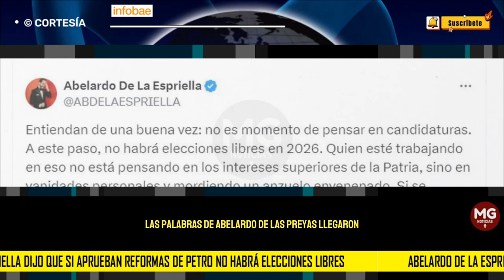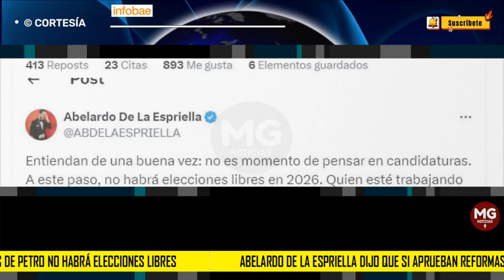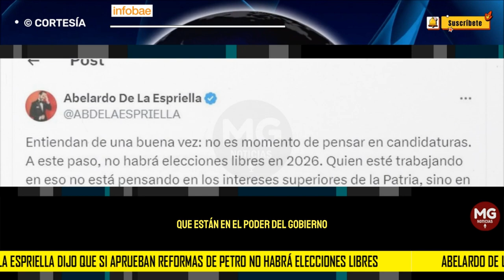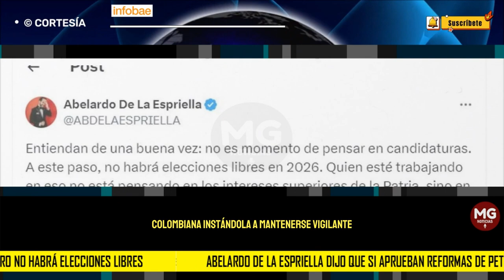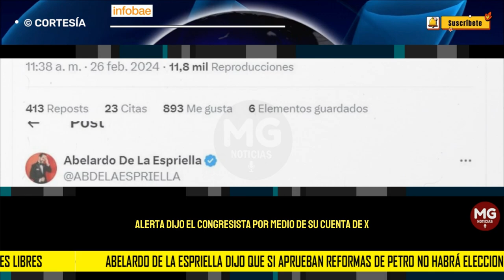❌ URGENTE ADVERTENCIA ABELARDO DE LA ESPRIELLA A TODOS LOS COLOMBIANOS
Abelardo de La Espriella dijo que si aprueban reformas de Petro no habrá elecciones libres: “Tendrá tanta plata que no soltará el poder jamás”
La opinión del abogado llegó por medio de su cuenta de X, en la que también afirmó que quien esté pensando en realizar dicha aprobación no está considerando los intereses superiores de la patria, sino en “vanidades personales”
INFOBAE